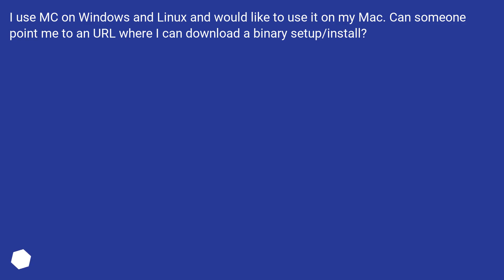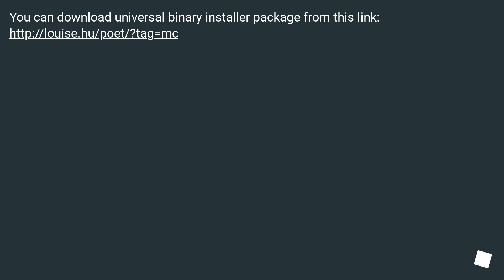Midnight Commander (MC) installer for Mac OS X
Track title: CC C Schuberts Piano Sonata No 13 D

Chapters
00:00 Question
00:24 Accepted answer (Score 31)
01:09 Answer 2 (Score 67)
01:31 Answer 3 (Score 4)
01:46 Thank you